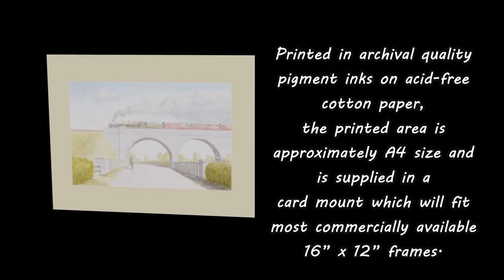Look There's Dad Art print On Sale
Look There's Dad

FoGCML are now offering a quality art print of an original pencil and watercolour painting
by GCR volunteer signalman Alan Godber. A rebuilt Royal Scot Class 4-6-0 heads north over
Loughborough viaduct in the summer of 1963 with a train for Nottingham Victoria.
A cyclist crossing the river below on the road towards Stanford on Soar returns
a wave from someone travelling in the first coach. The full story of Alan’s inspiration
for this picture will be told in the Autumn edition of Main Line magazine.

Printed in archival quality pigment inks on acid-free cotton paper,
the printed area is approximately A4 size and is supplied in a
card mount which will fit most commercially available 16” x 12” frames.

Priced at just £25 or £30 including postage and packing (signed for delivery),
all profits are going to DCRT and are ring-fenced for the Reunification Project.

Also available from the FoGCML stand.